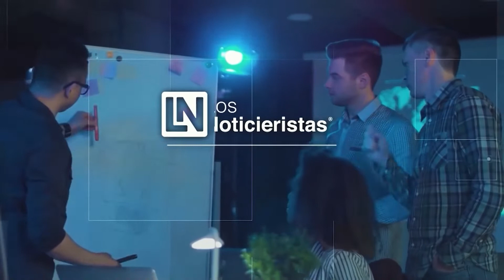Ideas Frescas | Reporte anual del valor de marcas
El Mercadólogo Fernando Fuentevilla nos presenta Ideas Frescas y Marketing en Los Noticieristas